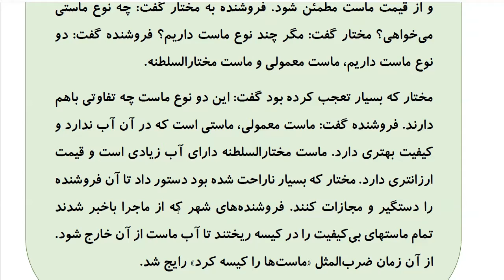Learn to Speak Persian FAST: For Advanced Students- Lesson 7- رانندگی - پارک کردن- Part 10